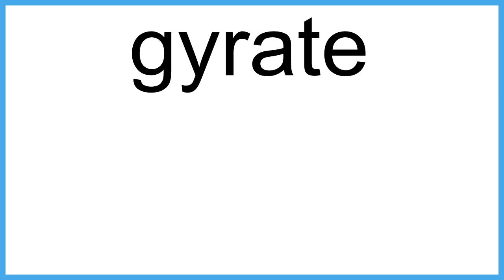gyrate The New English Dictionary meaning | Vocabulary for Kids | Children's Dictionary